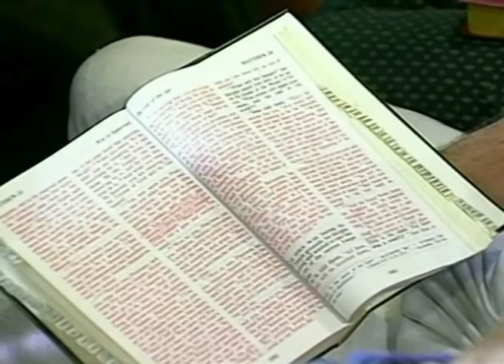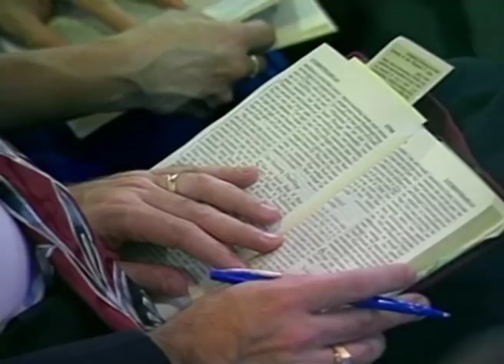Как встречать Последние дни без страха. № 1 «Надежное основание» 4382_1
В этом выпуске пастор Дерек Принс говорит о том, как встречать Последние дни без страха.

В Библии очень много написано о Последних днях или Последних временах, начиная прямо с первой книги Бытия. Слово о Последних временах мы встречаем из книги в книгу, заканчивая Откровением. Из пророчеств известно, что это будет время самых суровых испытаний за всю историю человечества. Дерек Принс расскажет о том, как относиться к Последним временам.
Пастор перечислит некоторые из заявлений, которые даны нам в Библии, о последних днях. Затем поговорит о практических вещах – о том, как встречать Последние дни без страха. II Тимофею 3:1. Павел пишет к Тимофею: «Знай же…». Он делает особое ударение на этих словах – мы можем быть уверены, что так и будет. Будьте уверены в этом и не забывайте. «В последние дни наступят времена тяжкие!».